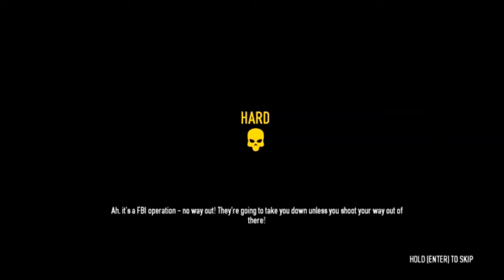Beagle and Friends - Payday 2 (feat. EchoTemp0) : part 3 (1/2)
Beagle of Evil and EchoTemp0 play Payday 2, watch as they puzzle over the mystery of the magic bag of cocaine, and discuss bilingual pizza ladies.